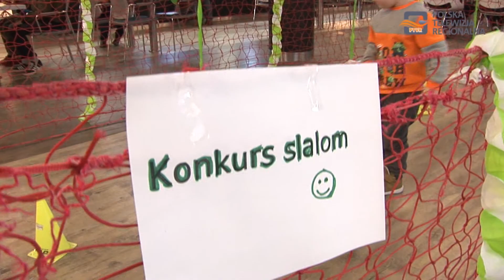Galeria biało-zielona w Dębicy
Malowanie twarzy, konkurs rzutów karnych, piłkarski slalom – to tylko niektóre atrakcje jakie przygotowało Stowarzyszenie Wisłoka 1908 na kolejny weekend piłkarski w Galerii Dębickiej. Kibice tego najstarszego dębickiego klubu mogli spotkać się z piłkarzami, a także z Gryfkiem czyli maskotką drużyny.

Stowarzyszenie Wisłoka 1908 Dębica powstało trzy lata temu kiedy klub podupadał finansowo. W skład organizacji wchodzą  kibice Wisłoki, którzy pamiętają jeszcze lata świetności dębickiej drużyny piłkarskiej.  Kibice chcieliby, żeby znowu klub był wizytówką Dębicy, na mecze przychodzili mieszkańcy całymi rodzinami, a drużyna osiągała sukcesy na arenie ogólnopolskiej. Już od trzech lat Stowarzyszenie organizuje w Galerii Dębickiej weekend piłkarski, który cieszy się co raz większym zainteresowaniem  szczególnie najmłodszych mieszkańców naszego miasta. Oprócz malowania twarzy w barwach biało-zielonych, dzieci mogły także spróbować swoich sił w piłkarskim slalomie i wziąć udział w konkursie rzutów karnych.

Na bramce stał Gryfek, czyli maskotka drużyny. Na spotkanie przybyli także piłkarze Wisłoki, z którymi kibice mogli zrobić sobie zdjęcia. Zawodnicy podpisywali też klubowe koszulki. Organizatorzy reprezentujący Stowarzyszenie Wisłoka 1908 Dębica zachęcali także  podczas piłkarskiego weekendu młodych ludzi do trenowania piłki nożnej, a kibiców do przychodzenia na mecze i dopingowania jednej  z  najstarszych drużyn piłkarskich w Polsce. Jak podkreślali atmosfera na stadionie jest wyjątkowa i każdy mecz to niezapomniane przeżycie. Przypomnijmy, że już  rozpoczęła się już runda wiosenna, a więcej informacji o terminarzu spotkań dębickiej drużyny znajdziecie Państwo na stronie Klubu Sportowego Wisłoka Dębica.